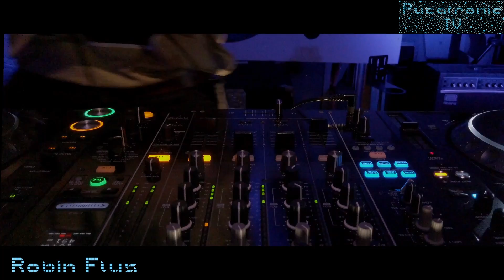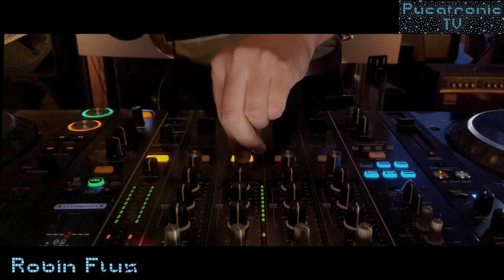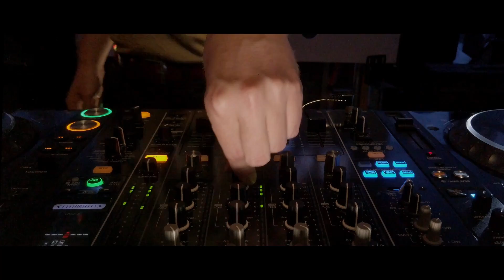Robin Flux / Live dj set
【Robin Flux】
Robin Flux is a German Producer, DJ, Dancer and Artist based in Copenhagen, Denmark. Being influenced by the early era of underground dance and club culture in the US, Robin developed his own unique style between House and Techno with discerning dips into Ballroom, Garage, Tribal, Breakbeat and Disco.
Being active in the house dance, waacking and ballroom communities, creating queer safe spaces for dance culture and freedom of expression is a major drive for his work.
In recent years, he has played gigs and organized parties in many places around the world, including the US, Europe and Asia, while continuously releasing his music on international labels such as Miura Records, with features on XLR8R, The Lot Radio NYC and Dure Vie Paris, among others.

Thank you for your cooperation in decoration from this time!